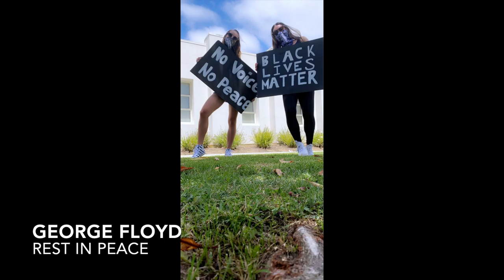BLACK LIVES MATTER